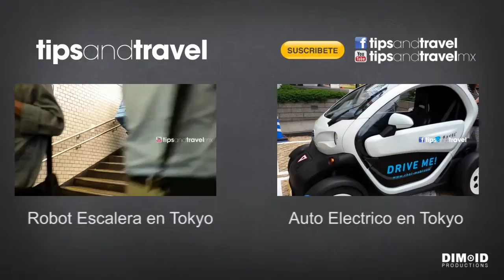Lamborghini en las calles de Tokio!!! - Roppongi Hills